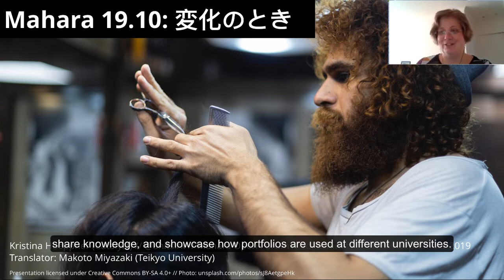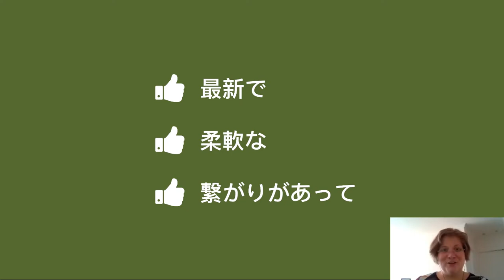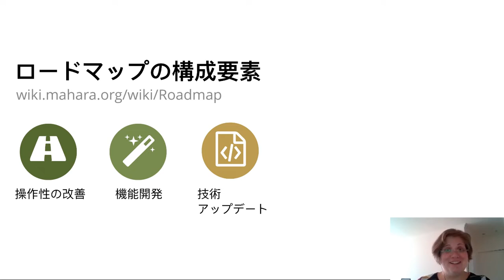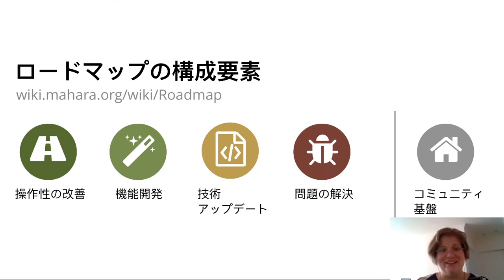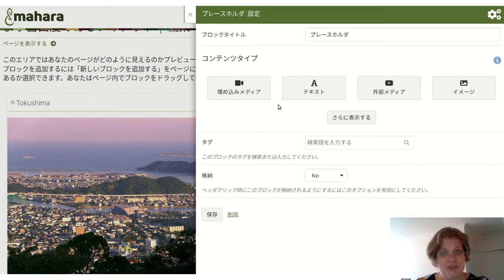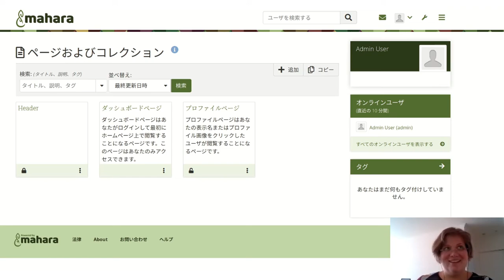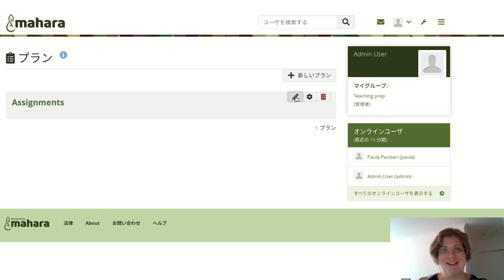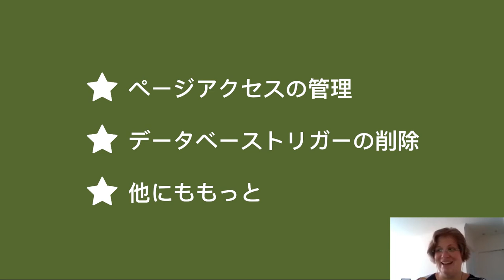Mahara 19.10: Time for change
Online presentation by Kristina Hoeppner (Catalyst) at Mahara Open Forum 2019 at University of Tokushima, Japan, on 1 September 2019.

Japanese introduction:

今回もまたMaharaオープンフォーラムでお話しする機会をいただき，どうもありがとうございます．年に一度，このように集まってポートフォリオに関する疑問を話し合い，知識を共有し，さまざまな大学でポートフォリオがどのように使用されているかを紹介する，日本Maharaコミュニティの伝統が続いていることを大変嬉しく思います．

第10回Maharaオープンフォーラムの開催，おめでとうございます．毎年継続してこのイベントを開催することは，大変なことであり，関係者の献身的な努力があってのことだと思います．Maharaに関心をお持ちの方のために，この2日間のイベントを開催してくださった運営委員の皆様に感謝の言葉を述べたいと思います．どうもありがとうございます．参加されている皆様におかれましては，Maharaについての最新情報を取り入れていただき，お互いの情報交換によって，新たな協力関係が形作られるような素晴らしい機会にしていただければと願っています．

今年のMaharaオープンフォーラムを締めくくりまして，Maharaに行っている変更のいくつかを紹介したいと思います.

English introduction:

Thank you very much for the invitation to speak at Mahara Open Forum again. I'm delighted that the tradition is being kept alive for the Japanese Mahara community to gather once a year and discuss portfolio questions, share knowledge, and showcase how portfolios are used at different universities.

I want to congratulate you on the 10th Mahara Open Forum. Organising this event every year is hard work and takes dedication. I would like to thank the organising team for bringing Mahara enthusiasts from all islands of Japan together for this two-day event and hope you took the opportunity to catch up, compare notes, and maybe even form new partnerships to collaborate.

Concluding this year's Mahara Open Forum, I want to introduce you to some of the upcoming changes that we are making to Mahara.